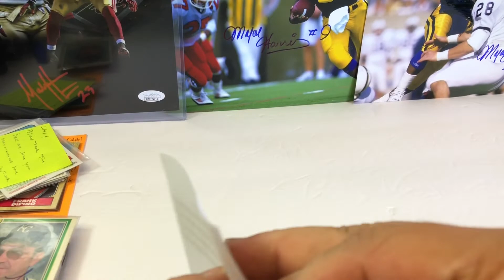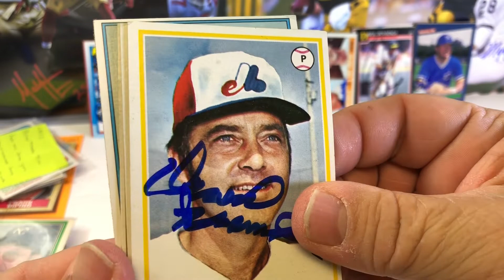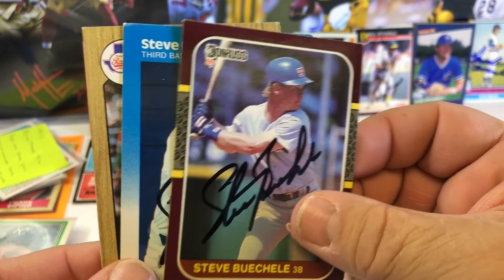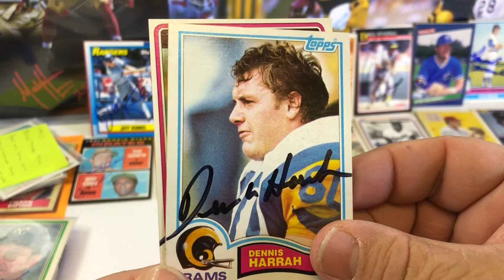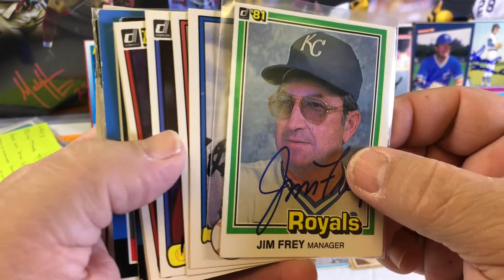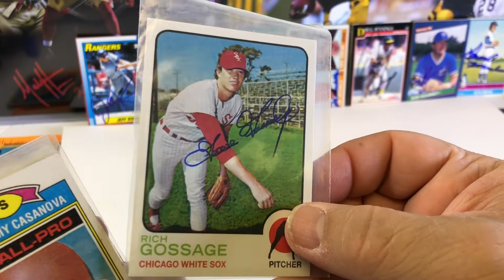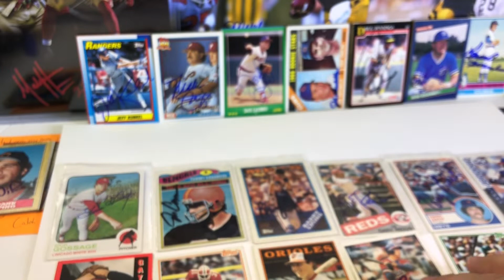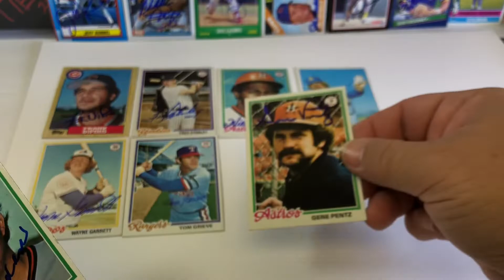TTM Autographs Recap Episode #184 -18 Returns NFL MLB HOF 2 Blind Trade Ebay purchases Hunting Packs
These are the cards that we got in the mail today.

We collect every set from the 50s - 1995... We are looking for people that want to do BLIND TRADES with autographed cards. Send me up to 7 cards and I will send you 7 signed back to you... I only have baseball and football to trade... you can send other sports and non sports but I can only send you back baseball or football.